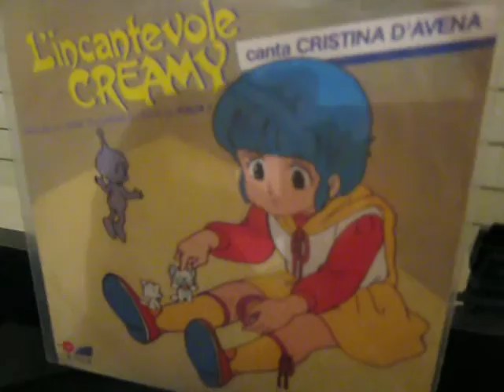L' incantevole CREAMY Cristina D'Avena 45 GIRI